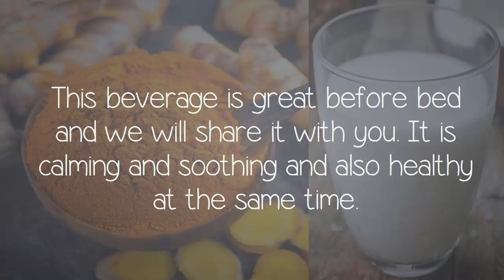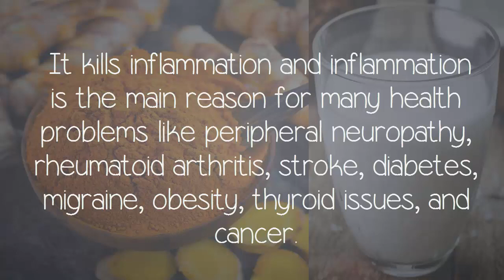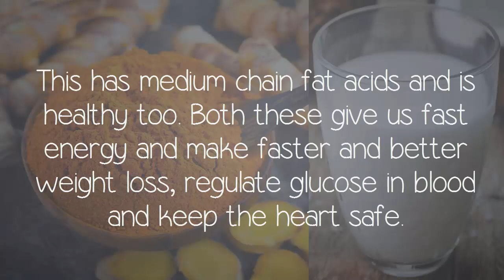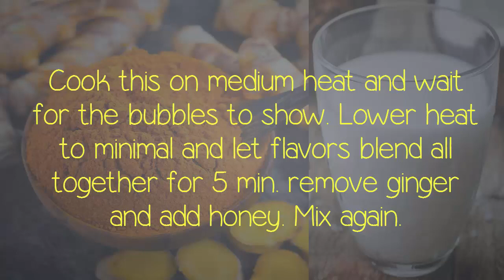MIX Ginger and Turmeric with Coconut Milk and Remove Toxins of the Liver While Sleeping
Ginger and Turmeric with Coconut Milk and Remove Toxins of the Liver While Sleeping
Can you recall a childhood where you sleep like a baby and drink a cup of nice warm milk and honey before parents tuck you in bed? This beverage is great before bed and we will share it with you. It is calming and soothing and also healthy at the same time.